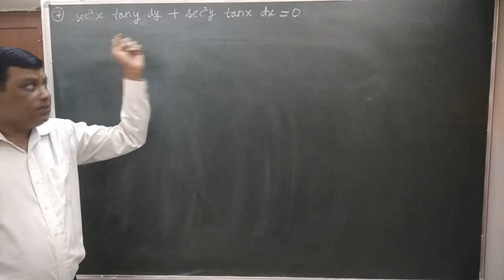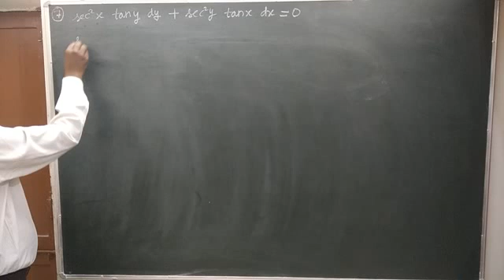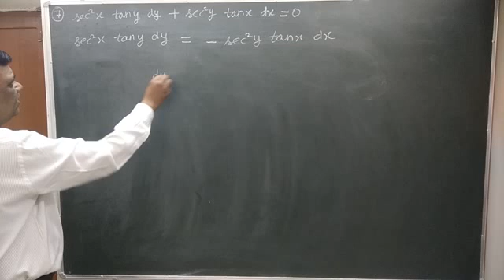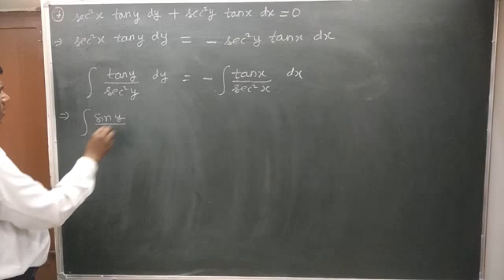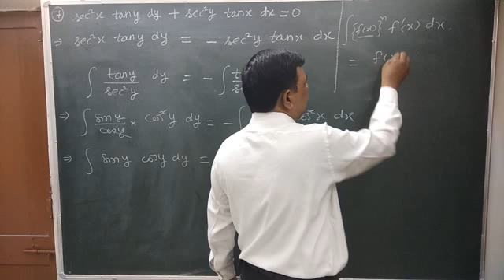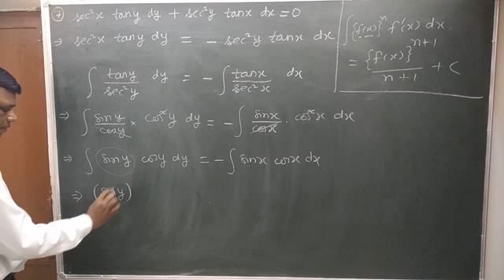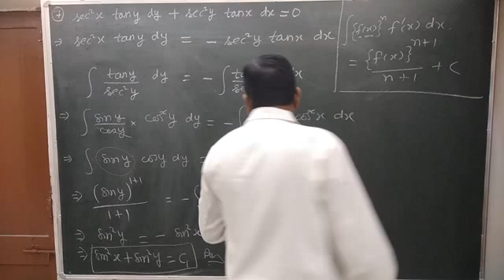Differential Equation class 12 RBSE EXERCISE 12.4 Question 7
Solution of Differential Equation